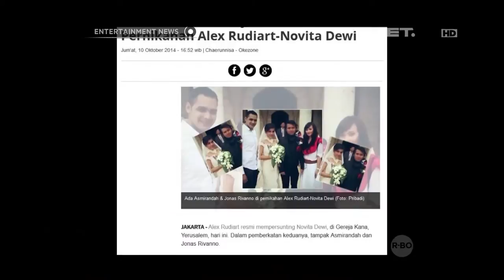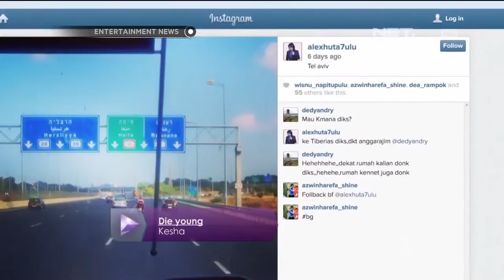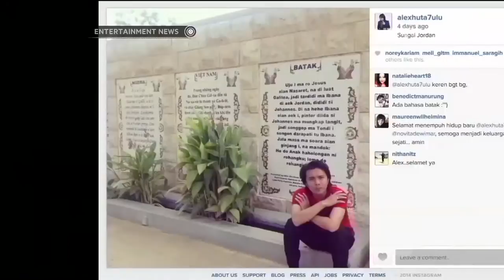Novita Dewi menikah di Yerusalem